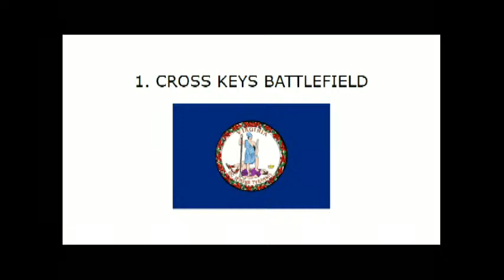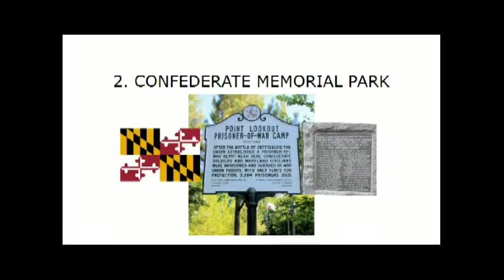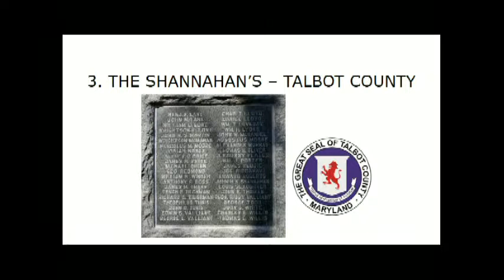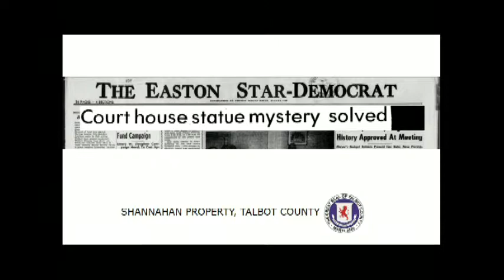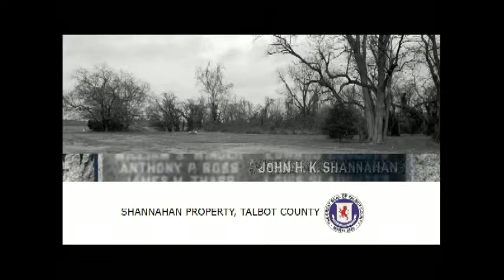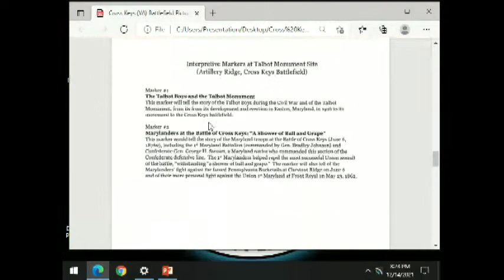Talbot County Council Meeting: December 14, 2021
0:00 - Moment of Silence

1:09 - Agenda

1:48 - Disbursements–November 30, 2021, December 7, 2021, and December 14, 2021

Introduction of Numbered Resolution:
2:27 - A RESOLUTION TO AMEND THE TALBOT COUNTY COMPREHENSIVE WATER AND SEWER PLAN REGARDING THE CONNECTION OF PHASE 1, SECTION 1 OF THE LAKESIDE PROJECT TO THE EXISTING TRAPPE WASTEWATER SYSTEM
9:09 - A RESOLUTION AUTHORIZING THE TRANSFER OF ANY INTEREST TALBOT COUNTY, MARYLAND HOLDS IN A PORTION OF BROOKS LANE TO THE COMMISSIONERS OF ST. MICHAELS AND THE EXECUTION OF A QUITCLAIM DEED TO EFFECTUATE THE SAME

County Manager’s Report:
11:38 - Board and Committee Appointments
12:16 - Request from Department of Planning and Zoning to Participate in the FY2022 Maryland Agricultural Land Preservation Foundation (MALPF) Easement Acquisition Matching Funds Program
14:45 - Request from Roads Department to Purchase Scales for Use at the Repurposing Center
15:40 - Request from Department of Public Works to Accept USDA Loan and Grant Funding Package in the Amount of $1,650,000 for Phase V of the St. Michaels Sanitary Sewer System Restoration Project
17:23 - Request from Department of Public Works to Award Bid No. 17-09, ST. MICHAELS PUMPING STATION #3 UPGRADE/REHABILITATION –TALBOT COUNTY, MARYLAND (Change Order No.21)
18:29 - Request from Department of Public Works to Award Bid No. 15-23, ST. MICHAELS PHASE V SANITARY SEWER SYSTEM REHABILITATION AND GRACE STREET PUMP STATION REPLACEMENT ENGINEERING SERVICES (Amendment No. 17)
19:41 - Update on American Rescue Plan Act (ARPA) Grant

Continuation of Public Hearing:
26:38 - Resolution No. 308, A RESOLUTION TO RESCIND ADOPTION OF RESOLUTION NO. 281, A RESOLUTION TO AMEND THE TALBOT COUNTY COMPREHENSIVE WATER AND SEWER PLAN (THE “PLAN”) TO RECLASSIFY AND REMAP PORTIONS OF CERTAIN REAL PROPERTY LOCATED IN THE TOWN OF TRAPPE, MARYLAND, ASSOCIATED WITH THE LAKESIDE PLANNED UNIT DEVELOPMENT (THE “LAKESIDE PROJECT”) (FORMERLY KNOWN AS “TRAPPE EAST”), FURTHER DESCRIBED AS TAX MAP 54, PARCEL 304; TAX MAP 55, PARCELS 14, 15, 17, 19, 44, 65, 83, AND 85; AND, TAX MAP 59, PARCEL 4, THE TOTAL AREA CONSISTING OF EIGHT HUNDRED SIXTY-FIVE ACRES, MORE OR LESS (THE “PROPERTY”), FROM “S-2” AND “W-2” (AREAS WHERE IMPROVEMENTS OR EXTENSIONS TO EXISTING, OR CONSTRUCTION OF NEW COMMUNITY, MULTI-USE, OR SHARED SANITARY FACILITIES ARE PROGRAMMED FOR PROGRESS WITHIN THREE TO FIVE YEARS) TO “S-1” AND “W-1” (AREAS SERVED OR TO BE SERVED BY COMMUNITY, MULTI-USE, OR SHARED SANITARY FACILITIES WHICH ARE EXISTING, UNDER CONSTRUCTION, OR HAVE IMMEDIATE PRIORITY STATUS); TO AMEND THE PLAN TO ADD CERTAIN WATER AND SEWER CAPITAL PROJECTS RELATED TO THE LAKESIDE PROJECT AND EXISTING SYSTEMS FOR THE FISCAL YEARS 2020 THROUGH 2030; AND, TO AMEND THE PLAN TO UPDATE THE NARRATIVE DESCRIPTION IN THE PLAN RELATIVE TO THE LAKESIDE PROJECT AND EXISTING SYSTEMS, as amended, WITHOUT PREJUDICE

Public Hearings:
1:03:50 - Resolution No. 310, A RESOLUTION AUTHORIZING THE TRANSFER OF ANY INTEREST TALBOT COUNTY, MARYLAND HOLDS IN FLOOD AVENUE TO THE TOWN OF EASTON AND THE EXECUTION OF A QUITCLAIM DEED TO EFFECTUATE THE SAME
1:09:10 - Resolution No. 311, A RESOLUTION TO AMEND THE TALBOT COUNTY COUNCIL RULES OF PROCEDURE TO CLARIFY CERTAIN PROCEDURES REGARDING THE ADOPTION OF NUMBERED AND ADMINISTRATIVE RESOLUTIONS, THE FILING OF PETITIONS, THE DRAFTING OF LEGISLATION, AND THE CONDUCT OF PUBLIC HEARINGS AND TO CORRECT OUTDATED AND INCONSISTENT LANGUAGE
1:28:55 - Resolution No. 312, A RESOLUTION TO ADOPT A REDISTRICTING PLAN FOR BOARD OF EDUCATION ELECTION DISTRICTS PURSUANT TO § 3-12A-01 OF THE EDUCATION ARTICLE OF THE ANNOTATED CODE OF MARYLAND
1:31:50 - Bill No. 1495, A BILL TO AMEND SECTION 190-63.1 A. OF THE TALBOT COUNTY CODE IN ORDER TO MODIFY THE COMPOSITION OF THE TALBOT COUNTY SHORT-TERM RENTAL REVIEW BOARD

1:45:23 - Presentation and Discussion of Potential Alternative Locations for Talbot Boys Monument

2:34:48 - Public Comments

2:49:57 - Council Comments